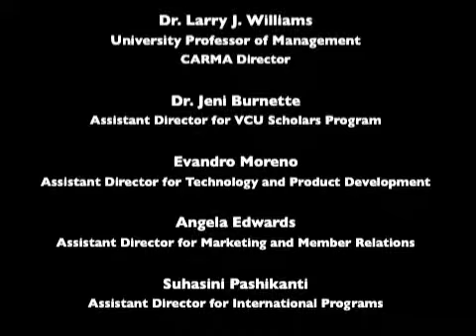Dr. Paul Sackett, Dr. Paul Bliese, Dr. Don Bergh - CARMA - Meet the Methodologist 1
Larry Williams interviews Paul Sackett, Paul Bliese, and Don Bergh before their webcast lectures.  Watch to find out: how these methodologists have made careers in their fields, some issues with research, and recommendations for doctoral students.